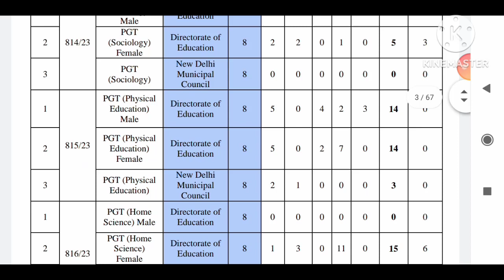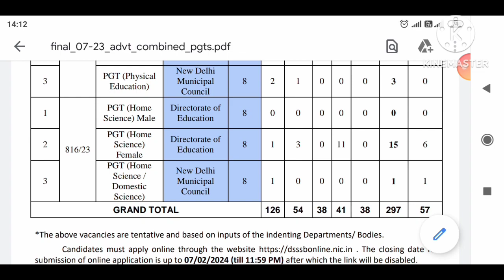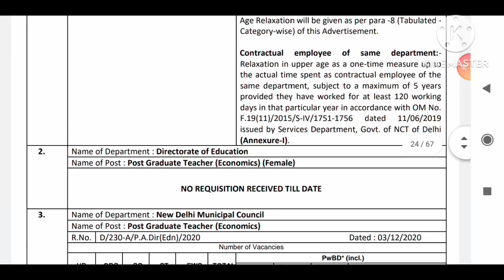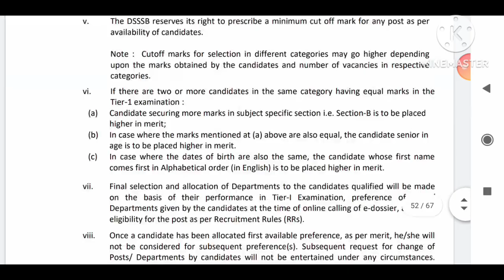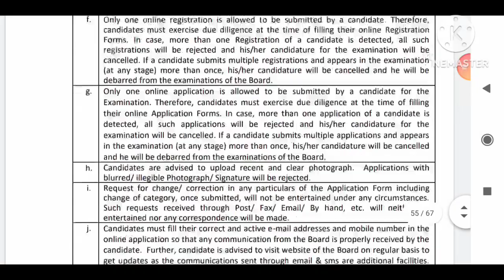DSSSB RECRUITMENT 2024 | FULL DETAIL NOTIFICATION OUT | VACCANCY NOTIFICATIONS | New Job Alert